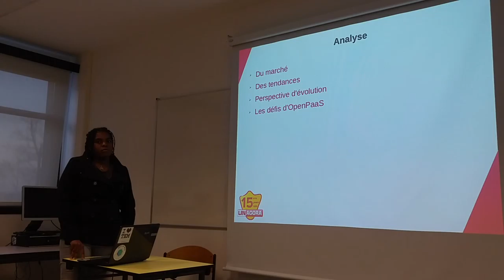20160317 deliverables team